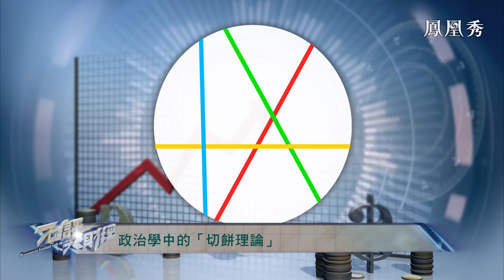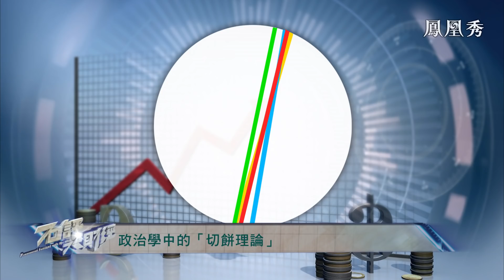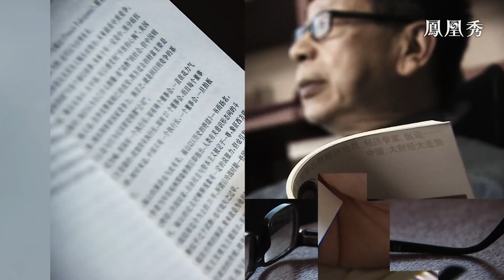《石評大財經》撕裂嚴重，美利堅合眾變美利堅分眾？20201112【下載鳳凰秀App，發現更多精彩】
*美國會不會從一個美利堅合眾國，逐步走向一個美利堅分眾國？政治學中的“切餅倫理”提供了什麼樣的線索？
*國家的治、亂、興、衰，面對的最大挑戰是族群、宗教、貧富和語文，這四大問題應該如何因應面對？而哪一國的表現最好？新加坡為什麼不選華語作為國語？它的政治智慧要如何解讀？
*“中國，除了是一個國家，更是一個能夠持久不衰的文明”，英國歷史學家馬丁·雅克為什麼這麼說？